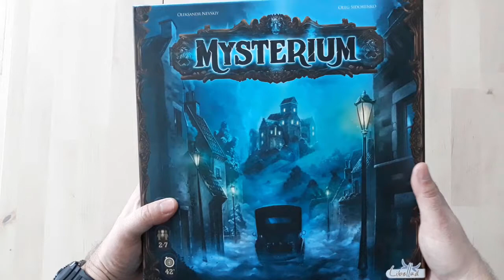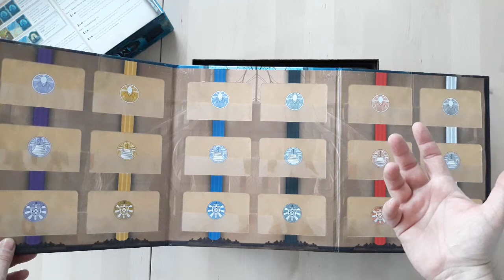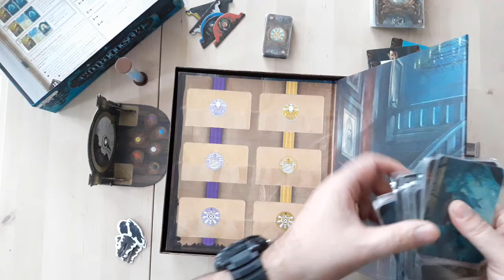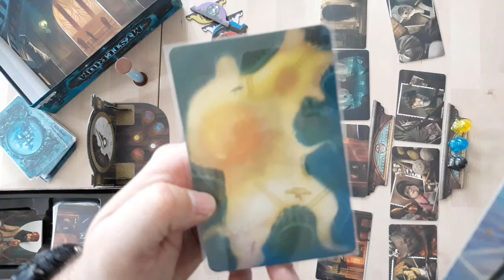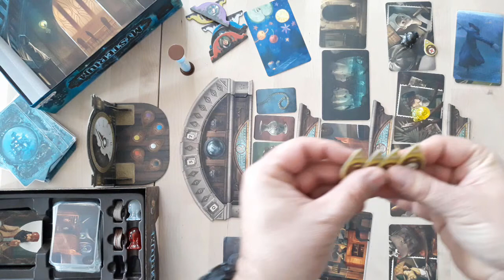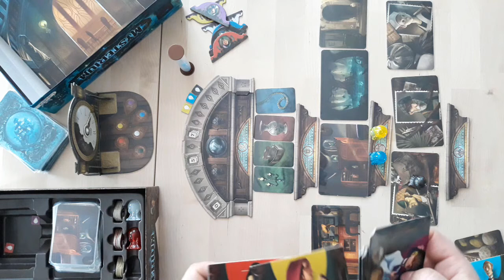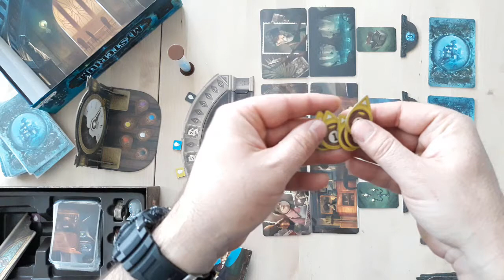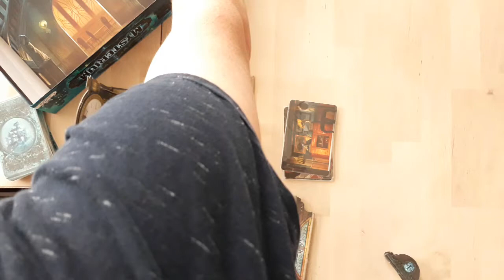Présentation Mysterium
Disponible chez Philibert pour environ 36€.
Mysterium est un jeu d’enquête coopératif dans lequel tous les joueurs sont unis dans un même but : découvrir la vérité sur la mort du fantôme qui hante le manoir et lui apporter la paix !